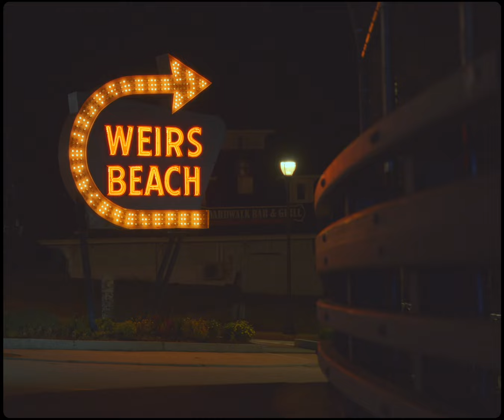"Photographs in Motion" - A Short Cinematic Montage From New Hampshire.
A cinematic montage from a recent trip to New Hampshire during peak autumn colors. Some scenes include locations such as Mount Washington, Mount Major, Weirs Beach, Artists Bluff, Cathedral Ledge, and more.

Shot on my new Nikon z8 in h.265 10 bit n log in 4k @ 30fps.
Additional clips shot on the Nikon z6 in h.264 8 bit mov in 4k @ 30fps.
Edited in Final Cut Pro X with Color Finale and Dehancer plugins.

//MY GEAR\\
Main Camera Body
Backup Camera Body
External Monitor
Main Lens
Variable ND Filter
Diffusion Filter
Camera Gimbal
Smartphone Gimbal

//STOCK MUSIC/GRAPHICS FOR YOUTUBE\\
Consider using Motion array for all your content needs!

//WANT TO UP YOUR YOUTUBE GAME!?\\
Consider signing up for TubeBuddy and utilizing their growth tools and analytics. This is a game changer for Youtube content creators. Sign up using this link.

(This link is completely voluntary and will be used to grow my channel!)